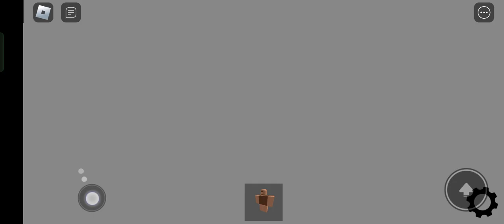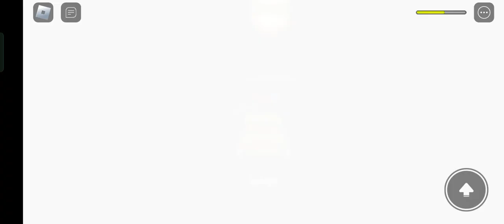Npc Are Becoming Smart Roblox The End Ending